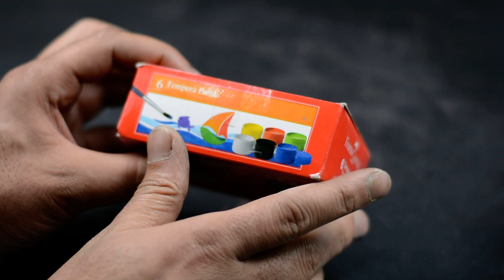Tempera Paints Color 6 Color Faber Castell 144106